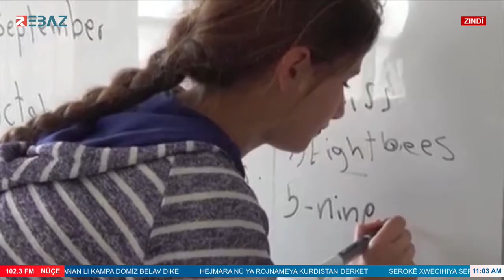PYNKê di siyaseta binpêkirina Danûstandên Kurdî - Kurdî de berdewam e